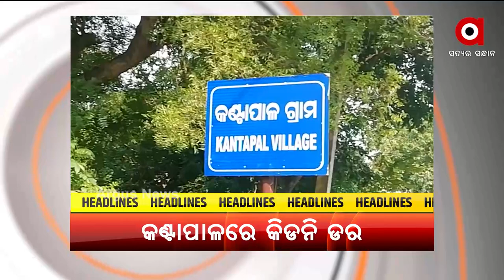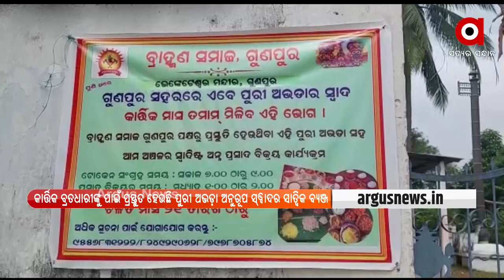PRATHAM KHABAR@7 AM | 8 NOV 2021 | Argus News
+ ଆଜି ମୁଖ୍ୟମନ୍ତ୍ରୀଙ୍କ କଳାହାଣ୍ଡି ଗସ୍ତ

+ ମମିତା ମେହେର ମର୍ଡର ମାମଲାକୁ ନେଇ ହୁଲୁସ୍ତୁଲ ସାରା ରାଜ୍ୟ

+ ଓଡ଼ିଶାରେ ତଳକୁ ଖସୁଛି ପାରଦ, ବଢୁଛି ଶୀତ

+ ଜଗନ-ନବୀନ ଆଲୋଚନା ପୂର୍ବରୁ କୋଟିଆରେ ଆଧାର କାର୍ଡ ବାଣ୍ଟି ଆନ୍ଧ୍ରର ବାର୍ତ୍ତା

+ ଉଗ୍ରରୂପ ନେଲା ଜମି ଜବରଦଖଲ ବିବାଦ

+ ପୁରୀ ସତ୍ୟବାଦୀରେ ପଞ୍ଚମ ଶ୍ରେଣୀ ଛାତ୍ରୀଙ୍କୁ ଜବରଦସ୍ତି ବିବାହ ଅଭିଯୋଗ

+ ଢେଙ୍କାନାଳ କଣ୍ଟାପାଳରେ ଡରାଉଛି ମାରାତ୍ମକ କିଡ଼ନୀ ରୋଗ